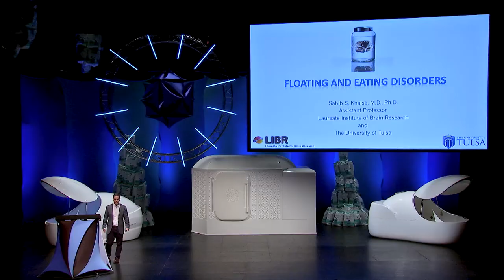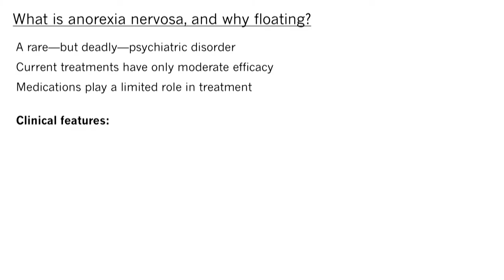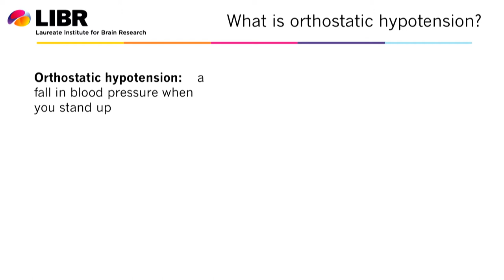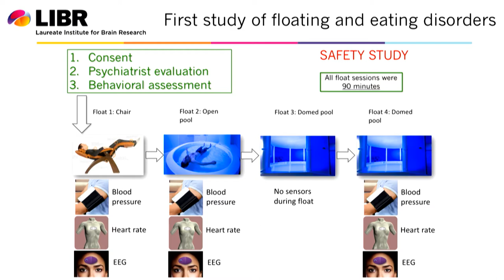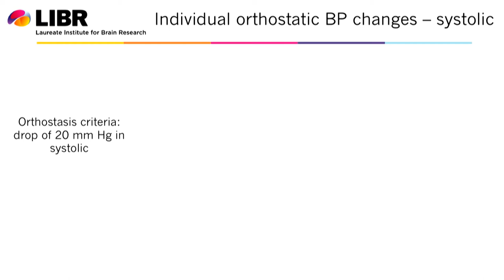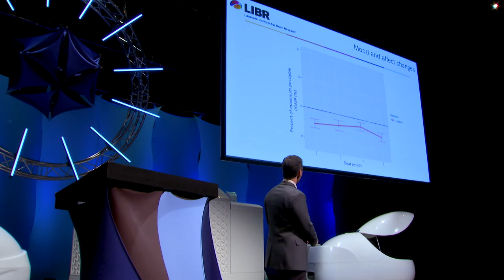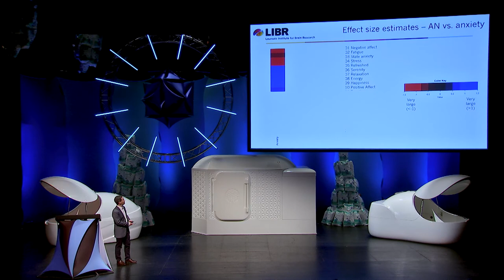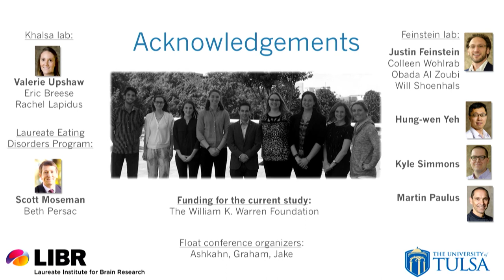Sahib Khalsa - Float Conference 2017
Sahib Khalsa is a researcher at the Float Clinic and Research Center, part of the Laureate Institute for Brain Research.

In this talk from the 2017 Float Conference, he presents his findings from a safety study conducted in their lab testing the effects of floating on people with anorexia nervosa.